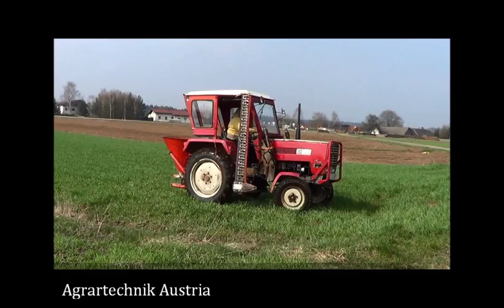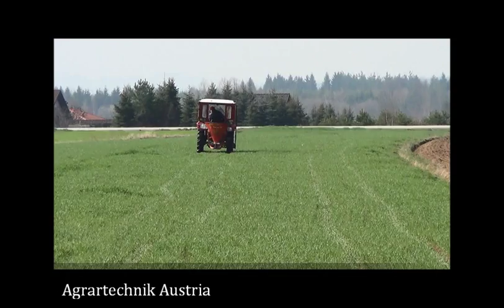Steyr 30 + Rotojet Düngerstreuer beim Düngen [ Teil II ]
Steyr 30 bei der Ausbringung von Kunstdünger an einem herrlichen Sonntagmorgen